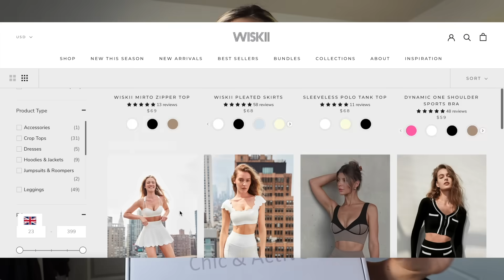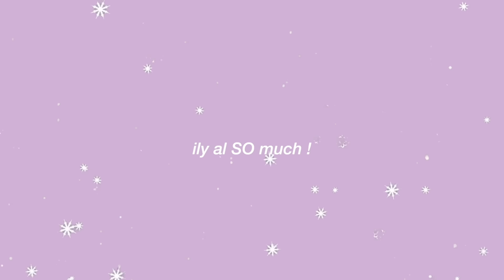VLOGMAS DAY 16: new workout sets, going to the gym & wrapping more gifts!!